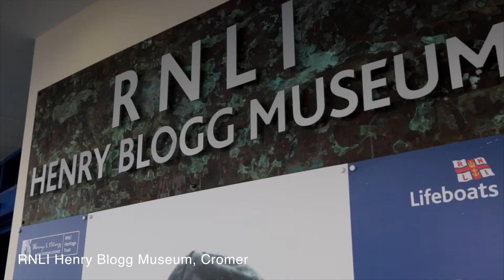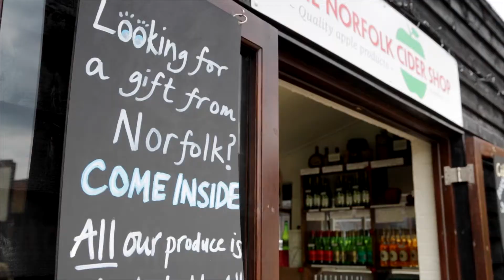Cottages.com – Inspire & Explore, Norfolk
We worked with Cottages.com to create a series of inspirational videos that showcased the destinations described in the brand’s Inspire & Explore guide, including Norfolk, famous for its boating. The video is a visual guide for the region and showcases some of the best activities there are to do, as well as creating content for visitors to interact with.